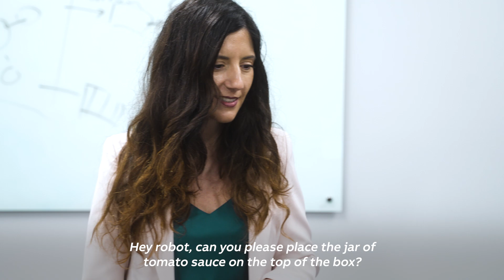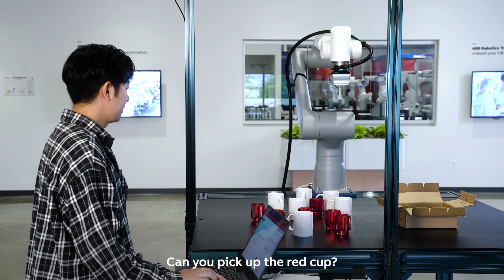ABB Robotics x MBodi - Robots that listen and learn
What if robots didn’t just follow commands – they learned, adapted and solved problems alongside us?

Here Mbodi AI, one of the winners of our AI Startup Challenge with ABB Ventures, demonstrate their AI-driven natural language programming that lets robots switch tasks in minutes, operate with true autonomy and make advanced robotics accessible to all – cutting programming time by 80% (weeks → hours)!

Another step closer to our vision for Autonomous Versatile Robotics (AVR™).